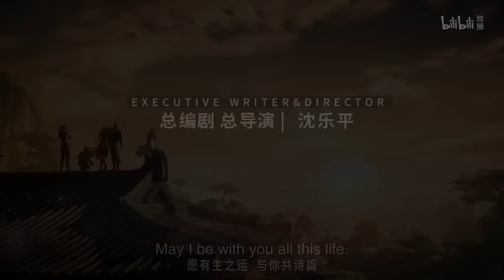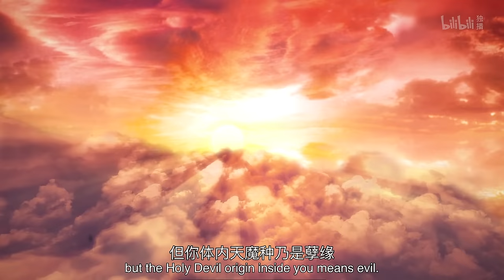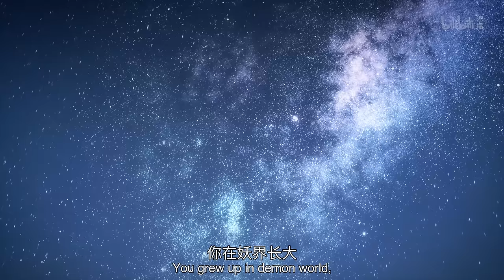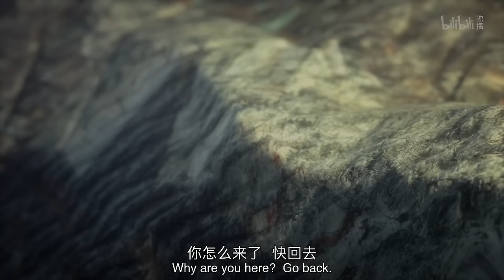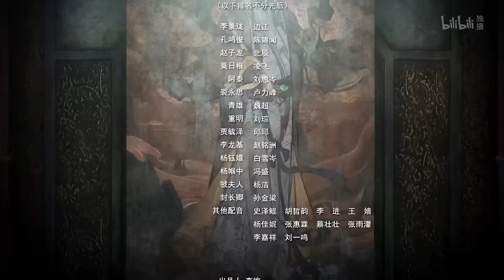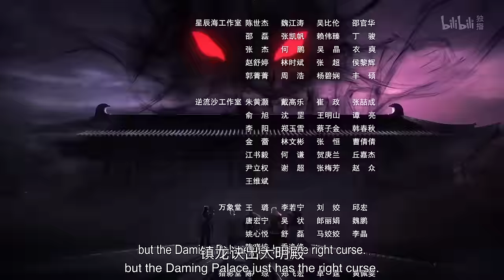《天宝伏妖录》第1话：故梦长安——鸿俊李长史初遇【加入会员专享最新集】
【天宝伏妖录第一季会员专享完整版VIP】会员专享完整版VIP：

简介：天宝伏妖录第一季
天宝十二年，不谙世事的英俊少年孔鸿俊，肩负三项重任离开太行山上的曜金宫，来到歌舞升平、锦绣繁华的长安。
孔鸿俊初入天宝驱魔司，顶头上司竟是不久前交过手的龙武军将领李景珑。而他竟然失手将陈氏心灯打碎，心灯进入了李景珑的体内。在那盏灯的光影里，有平康里的灯红酒绿、驱魔司夏日阳光下的梧桐、茫茫塞外的漫天风沙与飞雪、阿泰如清泉般的歌声、莫日根与陆许摘下的清晨树叶、裘永思飞扬的笔锋.

制作团队：
原作：非天夜翔
总导演、总编剧：沈乐平
出品人：李旎
总制片人：张圣晏、骆艳艳、魏本娜
总监制：朱贝宁
联合导演：金蕾
制片人：刘綦、王蓉
监制：陈晓璐、黄思齐、杨璐、张佶骏
版权支持：陈卿、潘琳琳、娄婷

声优角色：
李景珑：边江
孔鸿俊：陈锦闻
赵子龙：北辰
莫日根：凌飞
阿泰：刘思岑
裘永思：卢力峰
青雄：魏超
重明：刘琮